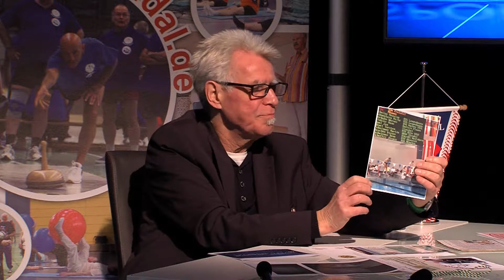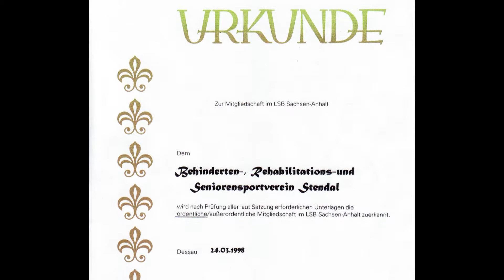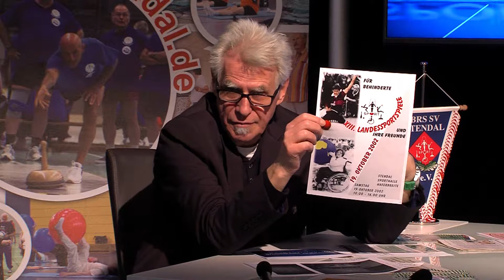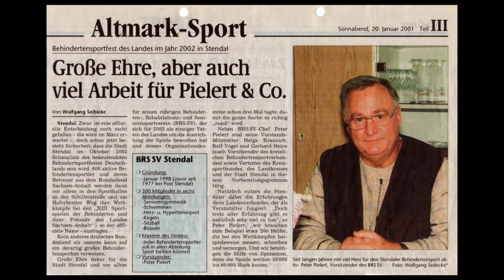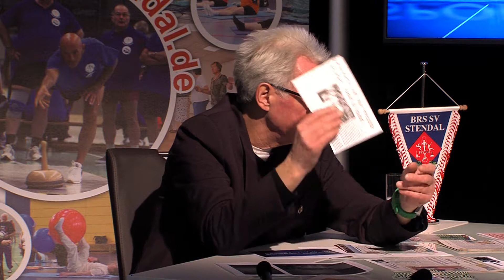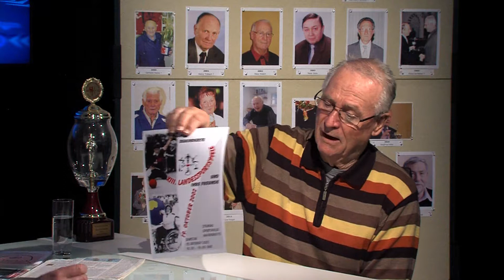Sportstudio mit Horst Paulus und Peter Pielert vom 16.02.2016